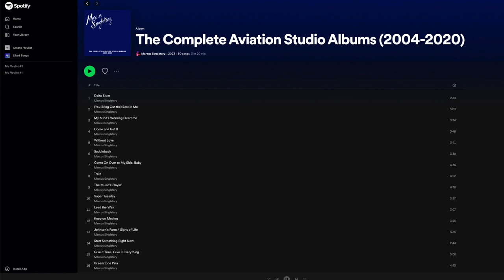Can it Be Real - The Complete Aviation Studio Albums (2004-2020) - Marcus Singletary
"Can It Be Real" - Track 21 from The Complete Aviation Studio Albums (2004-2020) by Marcus Singletary. Featuring former Doobie Brothers drummer Chet McCracken, ex-Executive Suite singer Vincent Unto, and bassist Cliff Starbuck from jam band Ekoostik Hookah. for more info.